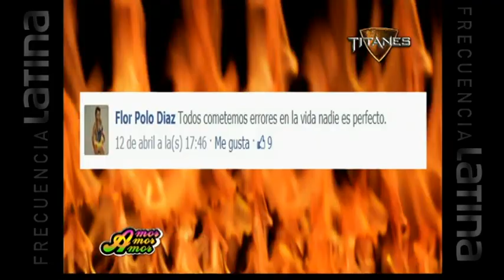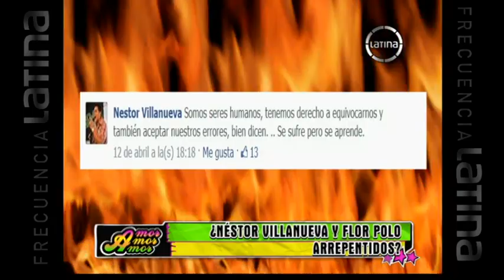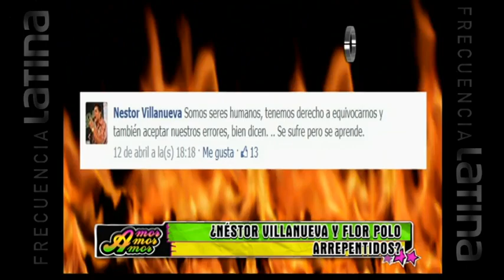Néstor Villanueva y Flor Polo se arrepienten en redes sociales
Tras haber expuesto su vida matrimonial e infidelidades, la engreída de Susy Díaz aseguró que cambiará para ser una "nueva flor".